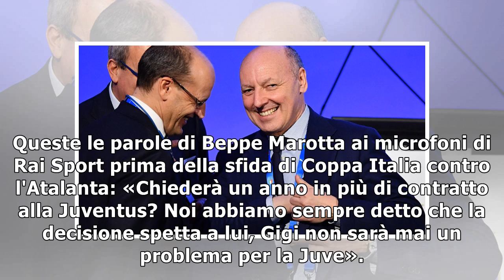Marotta: «Politano piace alla Juventus ma il suo destino non dipende da noi»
Juventus © ANSA Sullo stesso argomento Marotta Juventus politano Buffon ROMA - «Con Buffon noi siamo...